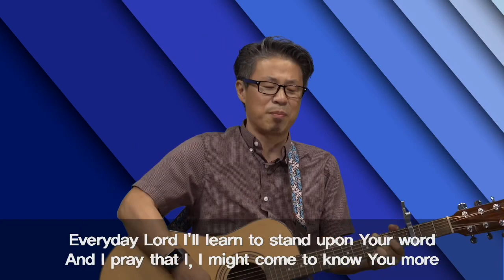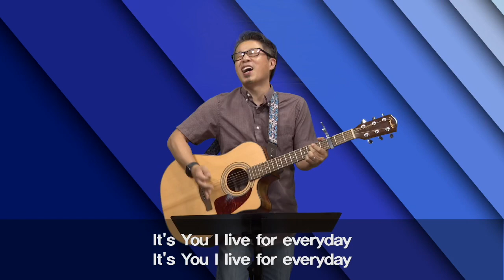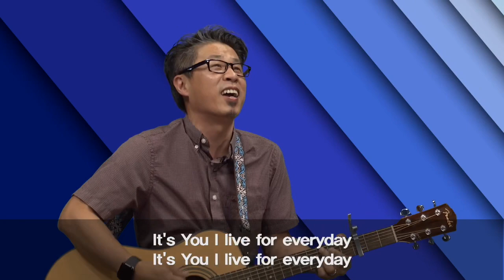UE Sunday Worship 8/2/2020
Pastor Deborah,  the book of Esther